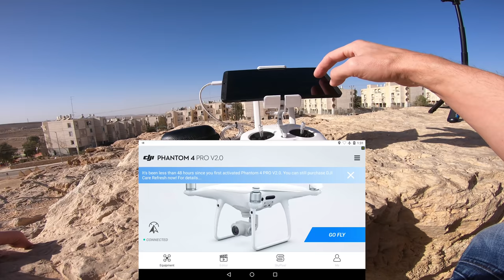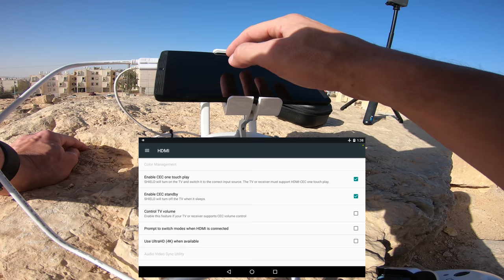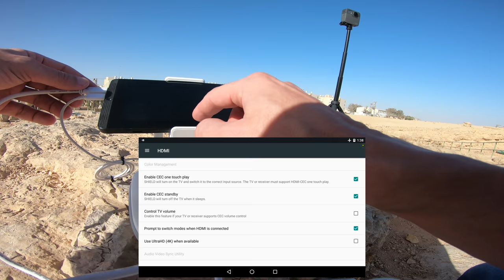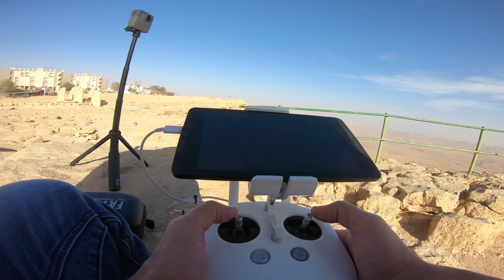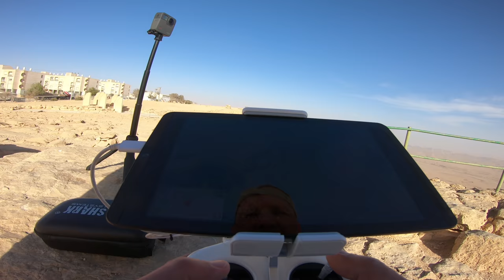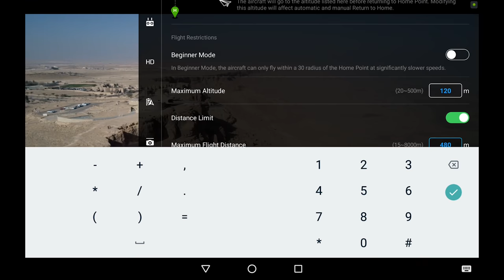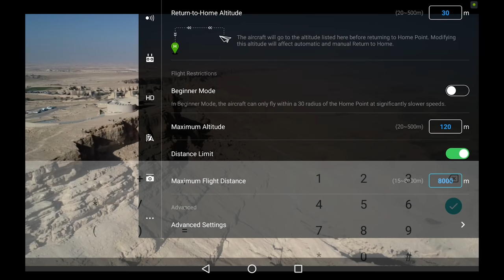I got the Gopro Hero 7 and I'm flying in Israel :D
Drones
* Phantom 4 Pro V2

* Gopro Hero 2, 3 and 7
* Gopro Fusion
* SJCAM SJ4000
* Panasonic HC-V380

Omnicharge Powerbank